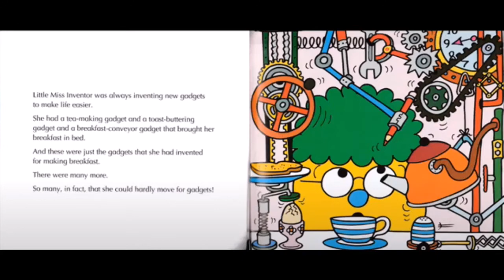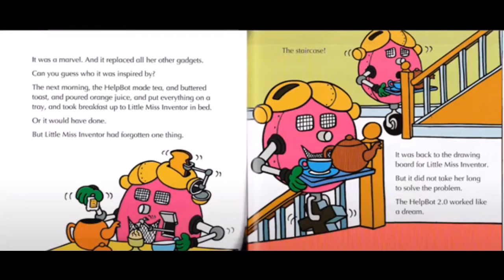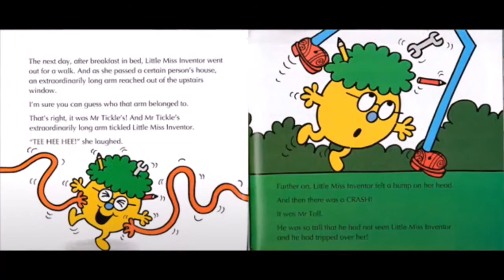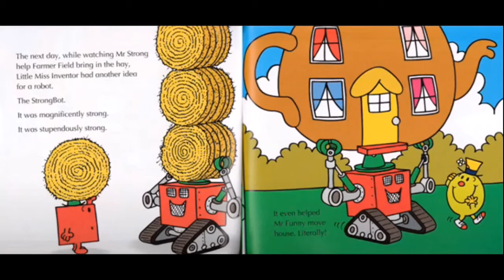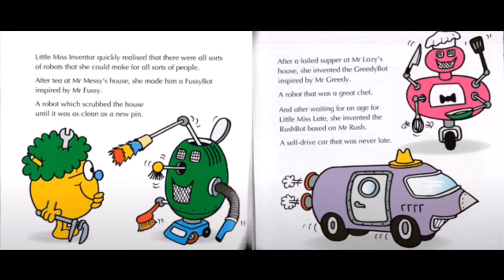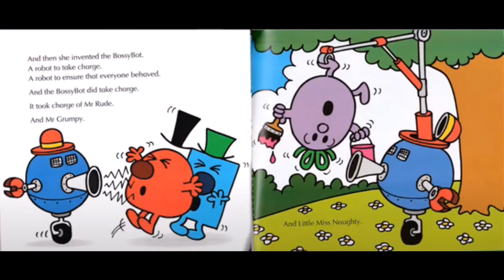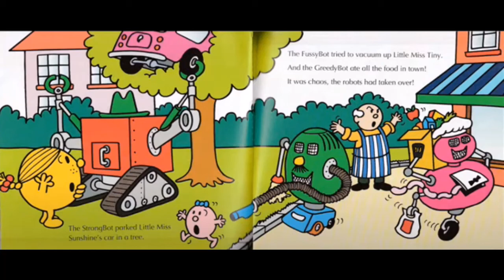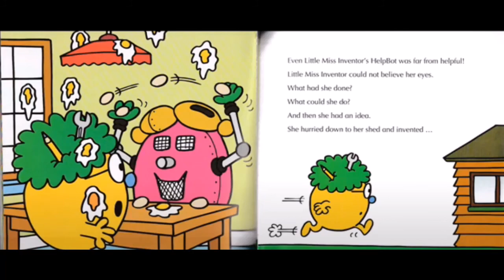Little Miss Inventor And The Robots.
Little Miss Inventor builds some robots to help the Mr. Men but they are not as helpful as she first thought.